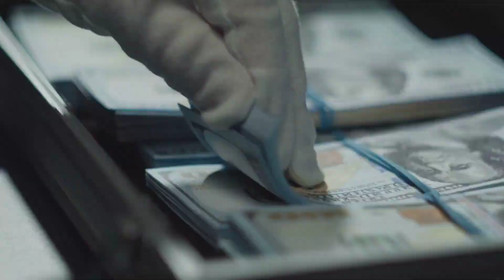bd labours garments n f